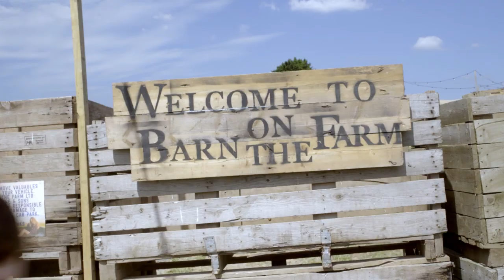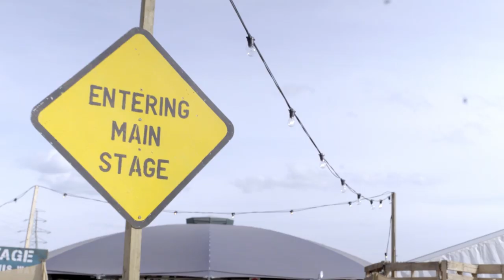Barn on the Farm 2019 - Official Film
Take a look back at our 10th year of bringing new music closer.